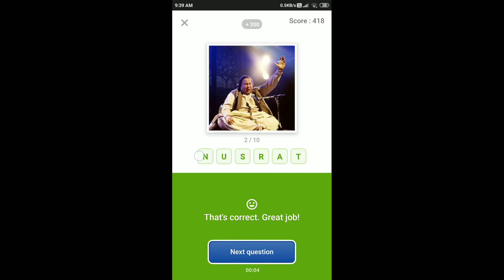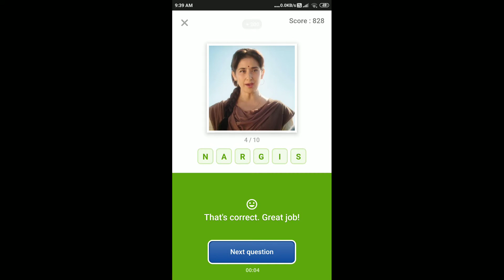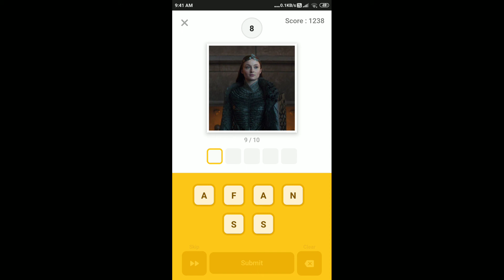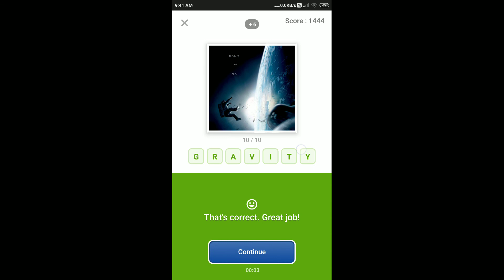Flipkart Guess What Quiz Answers Today | 10 Sep 2021 | Flipkart Game Zone | Part 2